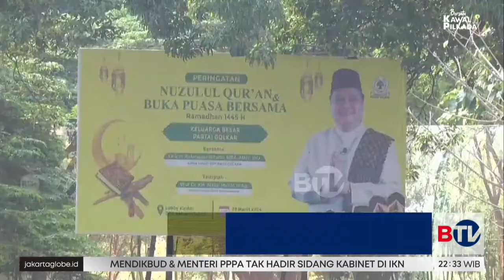Mundurnya Airlangga Mengubah Peta Politik Pilkada | Beritasatu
Menko Perekonomian Airlangga Hartarto resmi mengundurkan diri sebagai Ketua Umum Golkar. Mundurnya Airlangga ditanggapi beragam politisi Tanah Air dan diyakini mengubah peta politik saat pilkada mendatang.